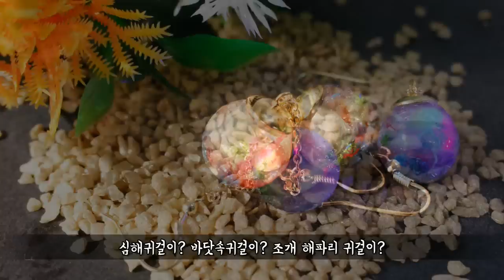야광 해파리 ! 해초 ! 진주까지 ! 없는게 없는 작은 유리볼 바다를 만들어볼까요! - 쪼만한마을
새로나온 16mm 구몰드로 꼭 만들어보고 싶었던 바닷속을 만들어봤어요! 축광가루를 썼더니 너무 예쁜건. (해파리만) ㅎㅎ

1. [A형남자A형여자] ← 요기링크클릭!
2. [사인큐] ← 요기링크클릭!

Hi guys, welcome to our small village.
On our channel you can watch different kinds of miniatures and DIY.
And you can also watch videos on toy review,
interesting experiments and doing challenges by our four men.
I hope you enjoy watching our videos and Thank you.